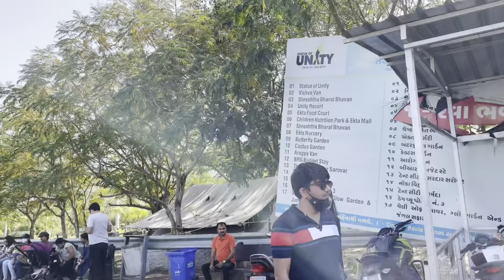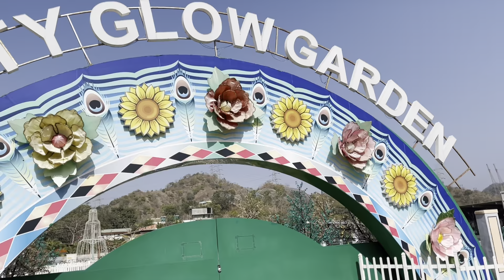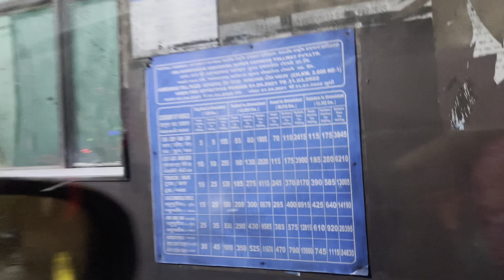Things to Do at Statue of Unity | Sardar Sarovar Dam & Valley of Flowers | E Rick and Bus Service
Hello People, Namaste.
Welcome to BuckleUpandExplore.
I am Nidhi Chauhan.

In this video, ill be showing you places you can visit at Statue of Unity.
The booking is very easy and there is bus service which is free and used for transport.

My channel is related to Travel, Food, Fashion and basically everything we love doing and creating memories.